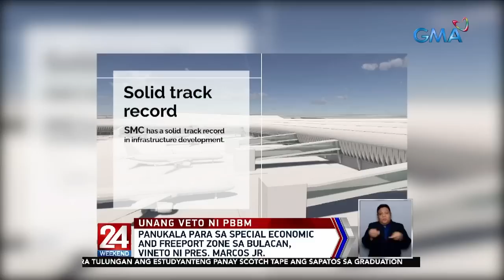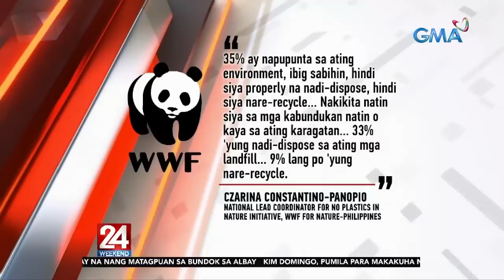24 Oras Weekend Express: July 2, 2022 [HD]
Narito ang mga balitang ating tinutukan ngayong Sabado, July 2, 2022:

- Driver na nakainom, bugbog-sarado matapos mambangga ng mga sasakyan at manakit ng mga motorista

- P500 ayuda sa mahihirap na pamilya, sisimulang ideposito sa loob ng 5-6 na araw, ayon kay DSWD Sec. Tulfo

- Panukala para sa Special Economic and Freeport Zone sa Bulacan, vineto ni Pres. Marcos Jr.

- Tricycle driver, patay nang tumalsik matapos mahagip ng delivery truck

- Mga pekeng sigarilyo at BIR stamp, nabisto sa isang bodega; 4 na Tsino, arestado

- Siling labuyo, nasa P400–P500 per kilo na

- Fil-Am, kinoronahang Miss New Mexico sa Amerika

- Truck driver, patay nang madaganan ng malalaking bato ang 2 semi-truck

- Paggunita sa anibersaryo ng Mt. Pinatubo eruption, idinaan sa fashion photoshoot

- MRT-3, maglalabas ng IRR kaugnay ng libreng sakay para sa mga estudyante

- "Kinamet" na kahalintulad ng boodle fight, tampok sa isang kainan

- Ruru Madrid, ipinagmamalaki ang upcoming series niya na "Lolong"

- Anim na kalansay ng mga biktima umano ng Concepcion Criminal Group, nahukay sa bundok

- Mga kaso ng COVID-19, inaasahang tataas pa sa mga susunod na araw, ayon sa Infectious Disease Expert

- Pilipinas, ikatlong pinakamalaking polluter ng karagatan sa daigdig, batay sa pag-aaral

- 26 na bahay, libreng ibinigay sa mga katutubong Ati

- Arra San Agustin, Yasser Marta, at Sarah Edwards, bibida sa latest episode ng Regal Studios Presents "Martha's Place"

- Delivery rider, patay matapos barilin nang malapitan ng isa pang rider

- Alkalde, ikinasal sa buwaya para sa abundance ritual

- Teacher, nagyapak para ipahiram ang black shoes sa estudyanteng sira ang sapatos

24 Oras Weekend is anchored by Ivan Mayrina and Pia Arcangel, featuring top news stories from the Philippines. for more.